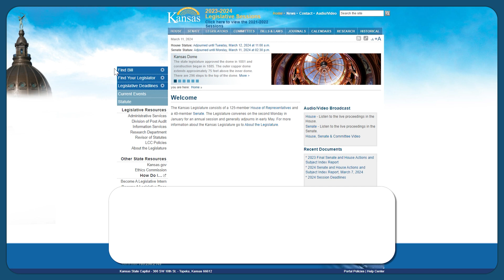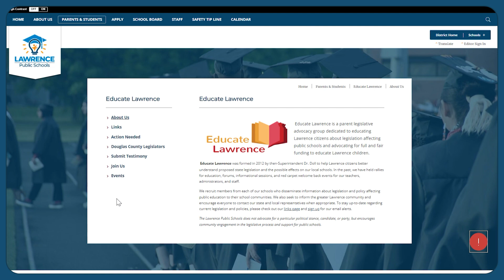How to Follow Kansas Legislation with Dr. Anthony Lewis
As things are heating up in the Kansas legislature, Superintendent Dr. Anthony Lewis shares a few methods you can use to find and keep track of proposed state legislation affecting your schools.